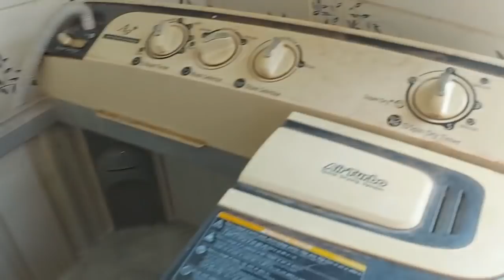dekhiye lovely baji ka nya ghar ! kyu change karna pda unhe 🤗new villa house..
Indian function
haldi ceremony